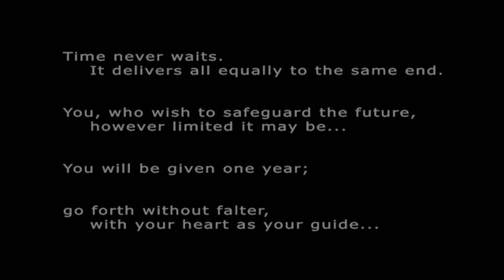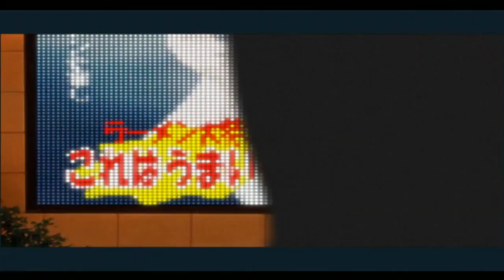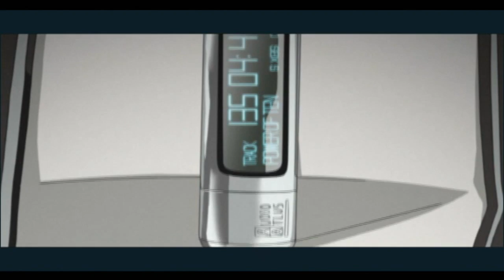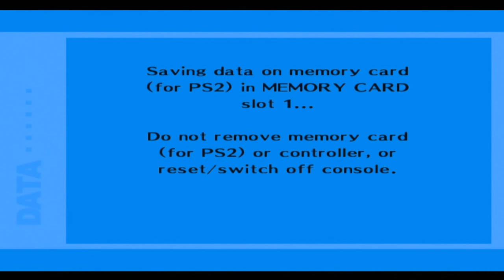Shin Megami Tensei: Persona 3 FES Gameplay PS3 | PS2 Classic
Shin Megami Tensei: Persona 3 FES Gameplay
PS2 Classic

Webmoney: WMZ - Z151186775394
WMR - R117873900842